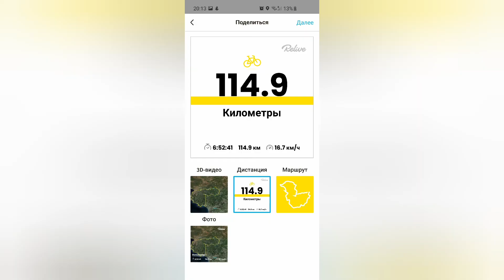Вело прогулка по лазурному берегу. 04.04.21.